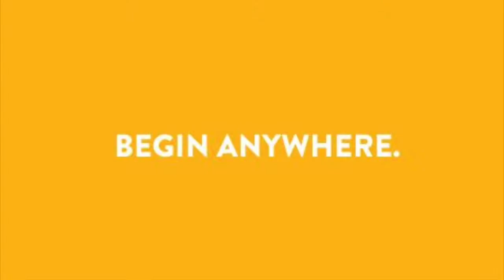Mrs SA Yellow Team Vlog: Curves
The Tammy Taylor Mrs SA finalists 2017 were challenged to record a vlog or discuss/demonstrate the following sponsors; Contempo,Curves, Skin Renewal